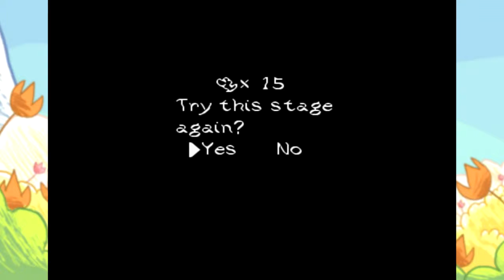Yoshi's Island #6 - Por las cuevas - Gameplay comentado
YoshisIsland Snes Sexta pantalla del primer mundo de Super Mario World 2: Yoshi's Island, el juego de plataformas de Super Nintendo.

720p 60fps

Emulado con Snes9x, con filtro hq2x.